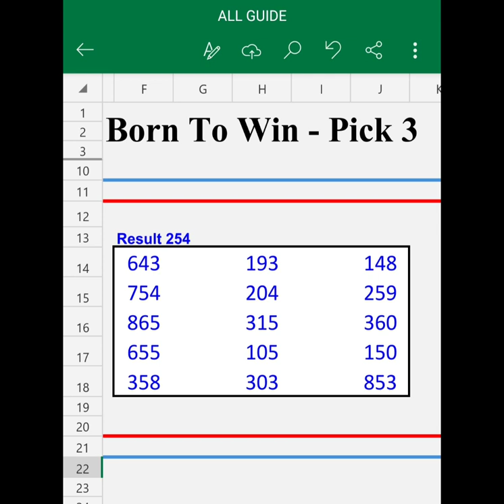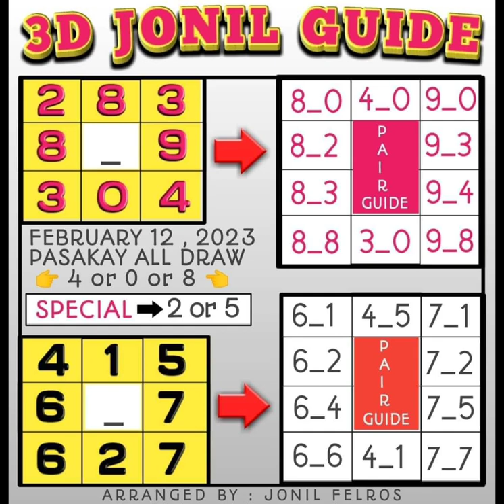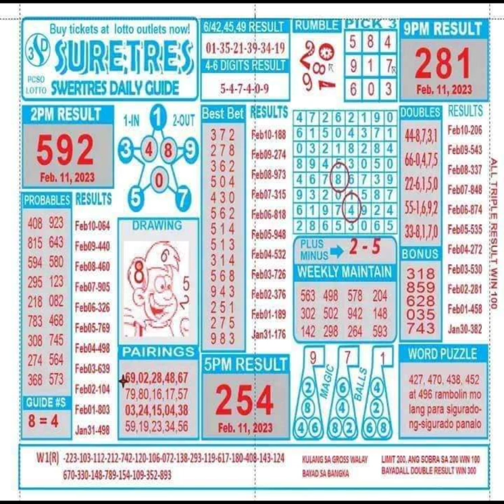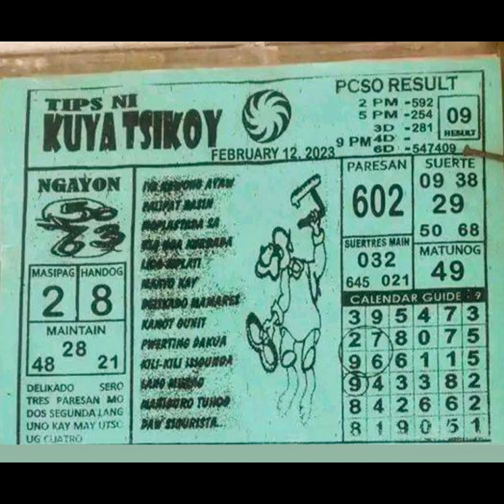Feb 12, 2023 Rambolito Tips 3d probables